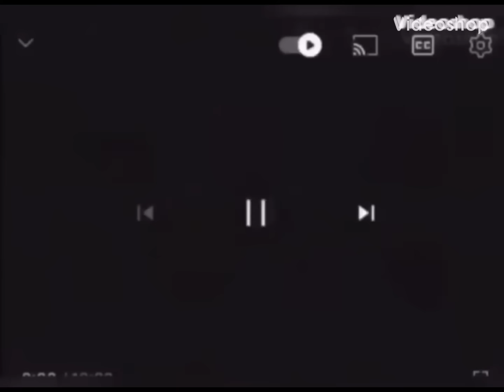E-commerce, insurance, season 12 ep 3